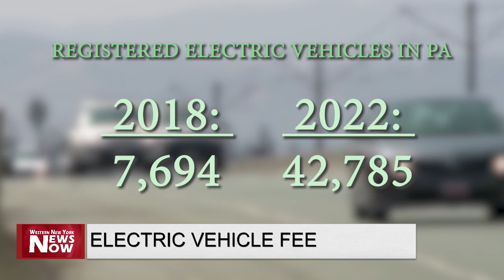Electric Vehicle Fee